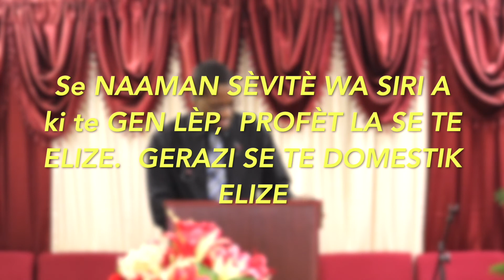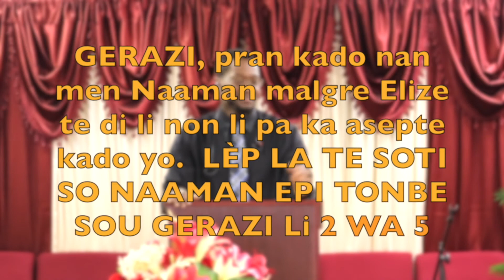Ki Kote Ou Chache Protecksyon Ou